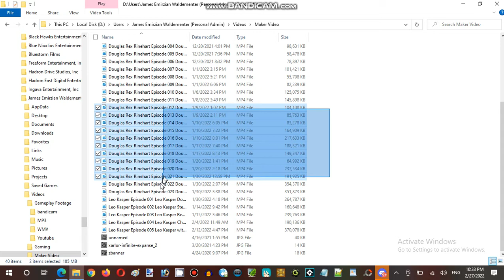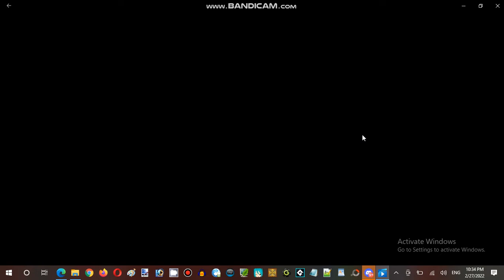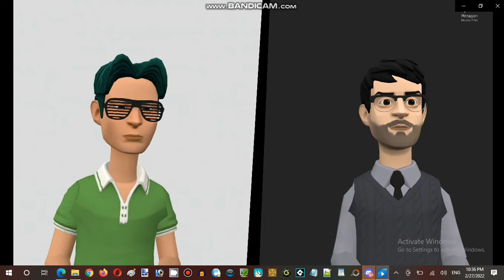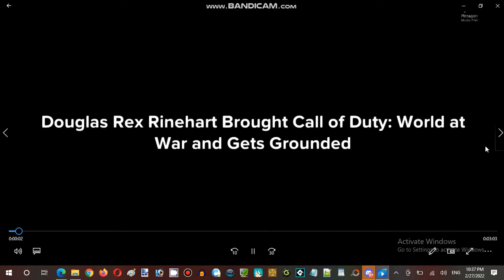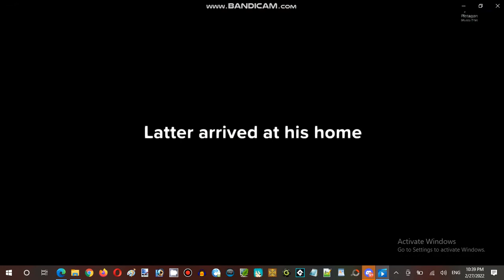Ice Cream Sundays Hour Streaming at Hunter's Server Establishment 08 Part 17